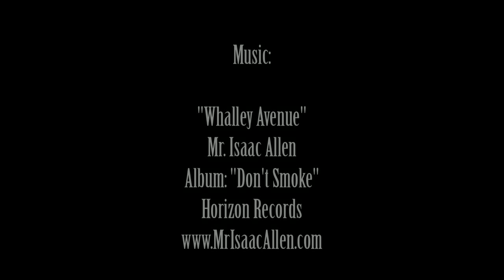Mr. Isaac Allen - Whalley Avenue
Loser machine's 2nd Annual Chops & Rods Show in Carlsbad California

Mr. Isaac Allen